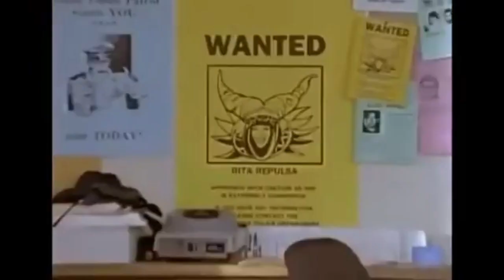Power Rangers - Our top 10 villains of the Zordon Era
In honor of 30 years of Power Rangers, we have re-uploaded one of our early podcast's but now for your viewing pleasure on Youtube. Lou and Dan count down the best villains from the Zordon Era of Power Rangers. Mighty Morphin, Zeo, Turbo and Space are all on this list.

Who is your favorite villain from the Power Rangers universe?